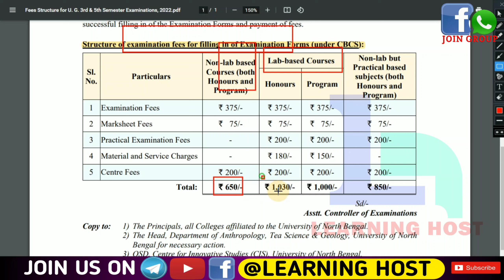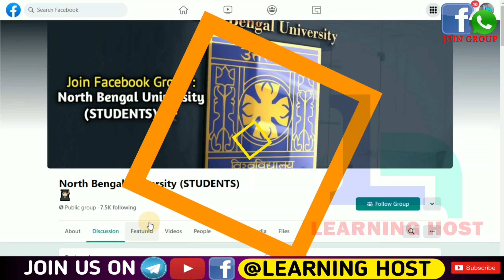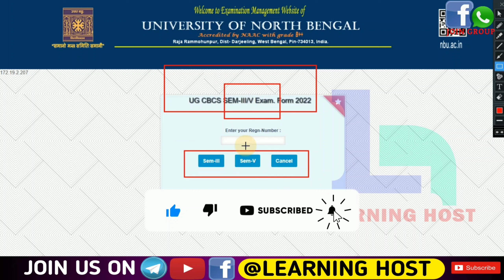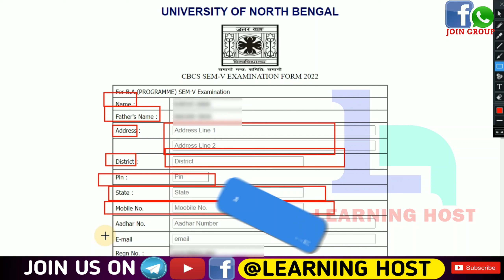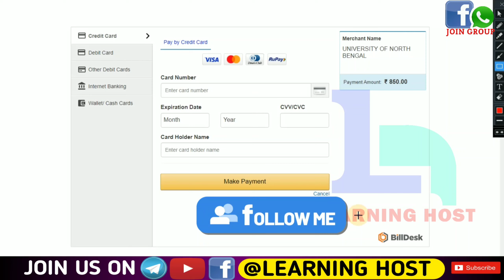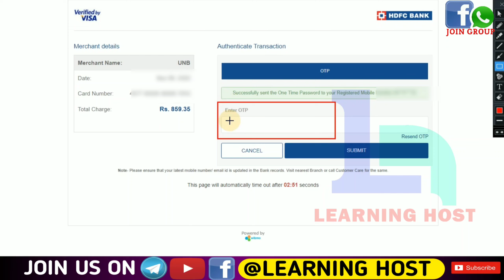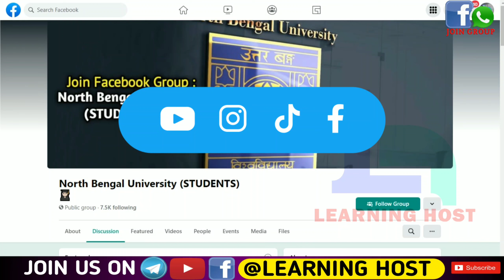NBU EXAM FORM FILLUP -এর সম্পূর্ন পদ্ধতি ⚠️ 3rd & 5th SEMESTER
⭕ JOIN COLLEGE FACEBOOK, WHAT'S APP & TELEGRAM GROUP ⭕
 নীচের দেওয়া লিংক থেকে উত্তরবঙ্গ বিস্ববিদ্যালয়ের বিভিন্ন কলেজের FACEBOOK, WHAT'S APP ও TELEGRAM গ্রুপে যোগ হোয়ে যাবেন ।

University of Calcutta pg admission
North Bengal University
Post Graduate (M.A./M.Sc./M.Com/M.Lib.I.Sc/LLM.) & B.Lib.I.Sc. Admission
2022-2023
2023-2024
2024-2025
UNIVERSITY OF NORTH BENGAL
Raja Rammohunpur, Dist - Darjeeling, West Bengal. Pin-734013, India
Accredited by NAAC with Grade B++

🔶 ISLAMPUR COLLEGE 🔶
🔶 CHOPRA COLLEGE 🔶
🔶 BAGDOGRA COLLEGE (KGTM) 🔶
🔶 SILIGURI COLLEGE 🔶
🔶 ANANDA CHANDRA (AC) COLLEGE 🔶
🔶 NAKSHALBARI COLLEGE 🔶
🔶 APCR GOVT. COLLEGE 🔶
🔶 FALAKATA COLLEGE 🔶
🔶 MAYNAGURI COLLEGE 🔶
🔶 GHOSPUKUR COLLEGE 🔶
🔶 SUKANTA MAHAVIDYALAYA 🔶
🔶 PARIMAL MITRA SMRITI MAHAVIDYALAYA 🔶 UTTAR BANGA
🔶 RAJGANJ COLLEGE 🔶

⭕ আপনার কলেজ গ্রুপের লিঙ্কটি পেতে , কলেজের নামটি লিখে কমেন্ট করুন । 👇🏻

🔸🔸🔸Special Credit 🔸🔸🔸